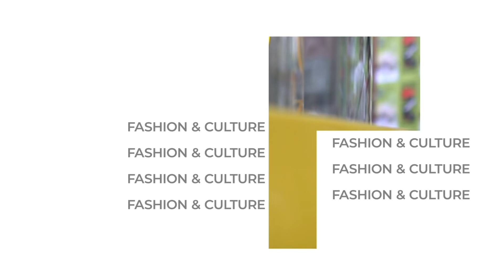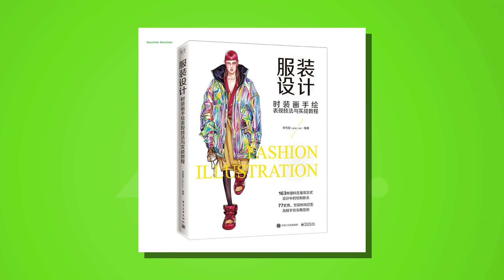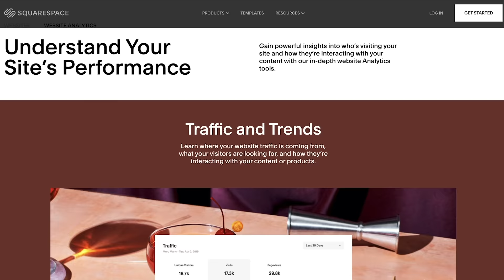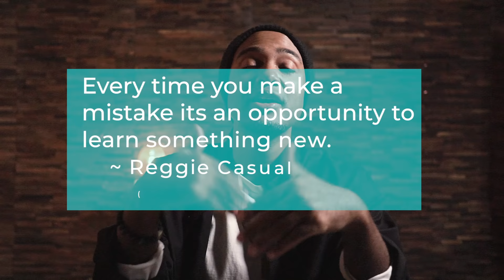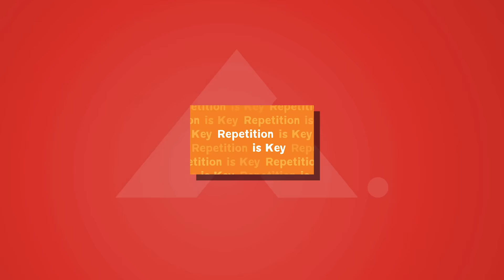5 SIMPLE Ways to Be a Better Fashion Designer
Reggie gives up 5 simple ways to become a better fashion designer or just a better anything in general. Right on time for 2021.

The Casual is the home of international fashion education, culture, and lifestyle based in Tokyo, Japan.

Follow us+

MUST READS!!!

OUR GEAR